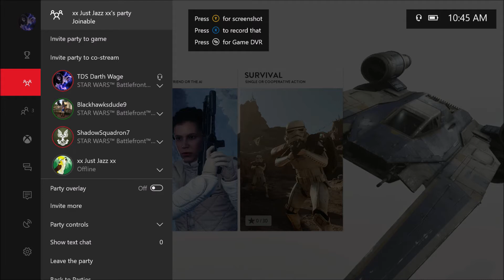Star Wars Battlefront Lamest 1v1 Ever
Ok I do not care that i lost the Troop 1v1 but when it comes to the Heroes va Villains 1v1 well you just have to see this for yourself just watch this BS for yourself and those who actually know how to 1v1 as Heroes and Villains please by all means feel free to comment. The guy i was facing was a complete A**hole.